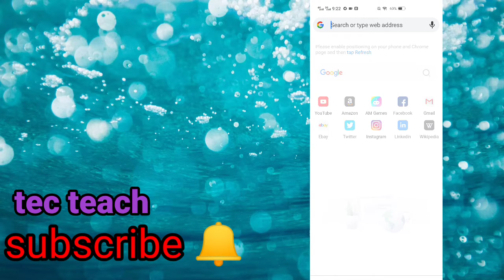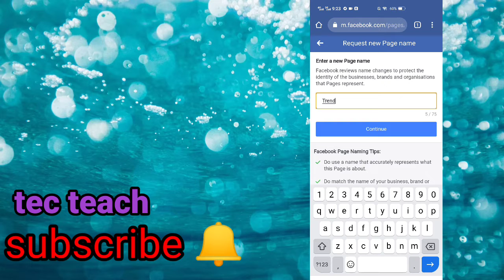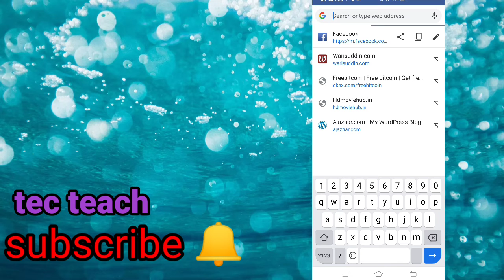How to change face book page name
how to change face book page name just 2 minuts

 change face book page  name